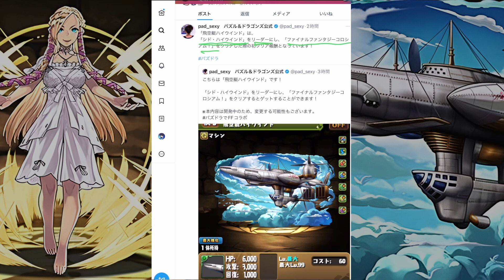【絶対入手】アムロ持ってない方に朗報！ドロ強最強武器が登場！！【FFコラボ】【パズドラ実況】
またね!!

シド・ハイウインド　ミンフィリア
ファイナルファンタジー　FF コラボ　クラウド　ライトニング
フリオニール　ウォーリア オブ ライト
クライヴ　イフリート　ジル　シヴァ　ジョシュア　フェニックス
ディオン　バハムート　オーディン降臨
10月　チャレンジ１５　チャレn１５　チャレンジ１４　　司波達也　シャナ
電撃文庫　灼眼のシャナ
グランエルヴ　ウルフデイトナ　ロイヤルノーチラス
裏万寿　億兆
万龍　永刻の万龍　テンプレ　最強リーダー　最強サブ